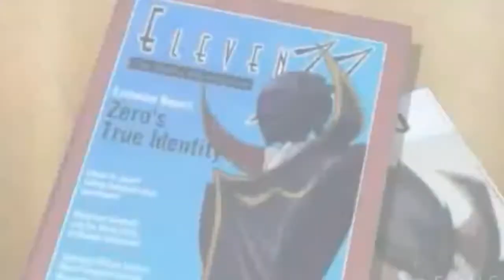CODE GEASS ~ Inculture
Bienvenue dans L'inculture l’émission qui va vous faire découvrir un animé ou manga avec peu de sérieux. Aujourd'hui nous allons traiter de Code Geass. Bon visionnage !